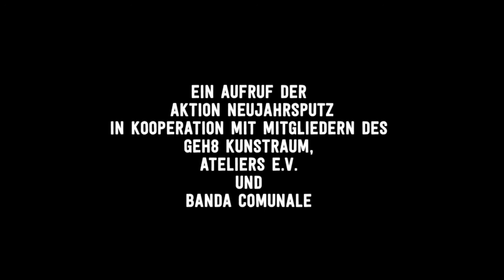Dresden 23. März: „Angsthasenprozession“ gegen Pegida